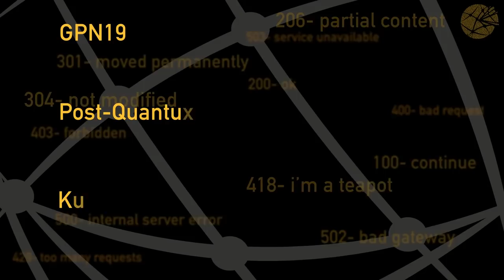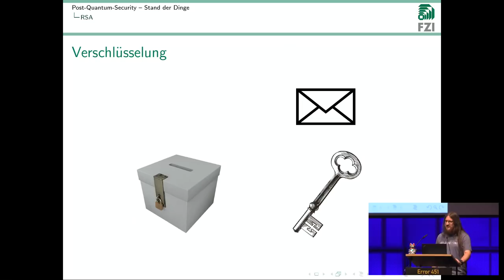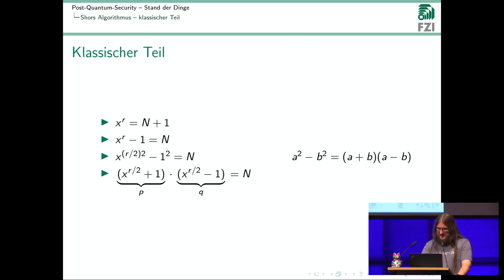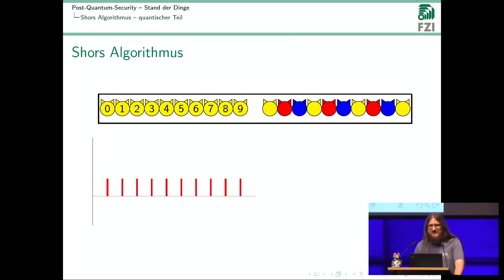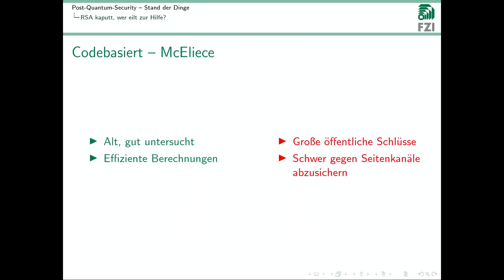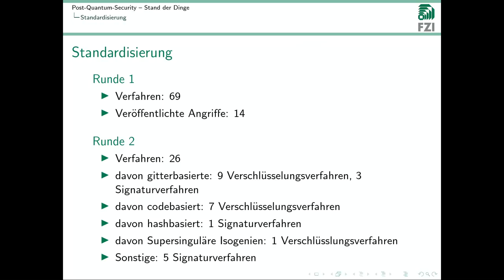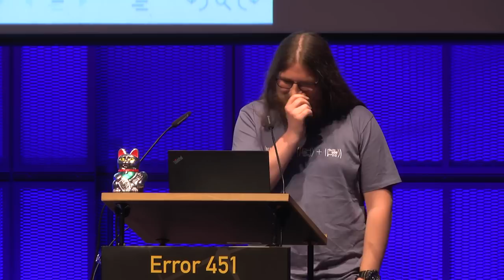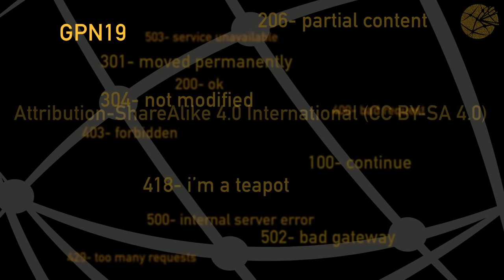GPN19 - Post-Quantum-Sicherheit - Stand der Dinge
Die Zukunft befindet sich wie Schrödingers Katze in einer ungewissen Superposition aus zwei Zuständen. Während die Katze nach dem Öffnen der Box entweder tot oder lebendig ist, befindet sich die Zukunft nach dem Öffnen der Box in einer aus zwei möglichen Welten: 1. Quantencomputer machen die moderne Kryptographie komplett kaputt. 2. Quantencomputer werden nie aus dem bisherigen Stand herauskommen und man ist froh wenn sie zweistellige Zahlen multiplizieren können. Bis wir die Box geöffnet haben wissen wir jedoch nicht in welcher dieser Welten wir uns befinden und müssen auf alles vorbereitet sein.

Viele bisherige kryptographische Verfahren sind gegen Angreifer mit Zugriff auf Quantencomputern unsicher. Dies betrifft vor allem das bekannte RSA-Verfahren welches auf dem Faktorisierungsproblem basiert. Im ersten Teil des Vortrags wird die Funktionsweise von Quantencomputern kurz erläutert. Zudem wird die Auswirkung auf das Faktorisierungsproblem hervorgehoben.

Die Kryptographiewelt schläft natürlich nicht sondern hat mehrere Bausteine entwickelt mit denen sich Verfahren entwickeln lassen die nicht von Quantenangreifern gebrochen werden können. Der zweite Teil des Vortrags wird diese Bausteine vorstellen und etwas Licht auf das momentan laufende Standardisierungsverfahren der NIST werfen.

Kompetenzzentrum IT-Sicherheit am FZI Forschungszentrum Informatik Roland Gröll